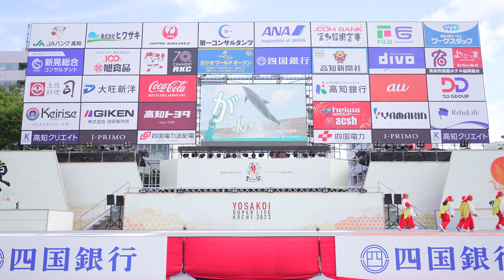[4K] 安芸子ども会連合会〝あき童子″ 高知よさこい祭り 2023 本祭2日目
2023年8月11日(金)
第70回高知よさこい祭り　本番2日目
中央公園競演場